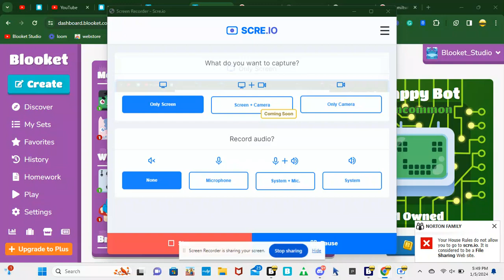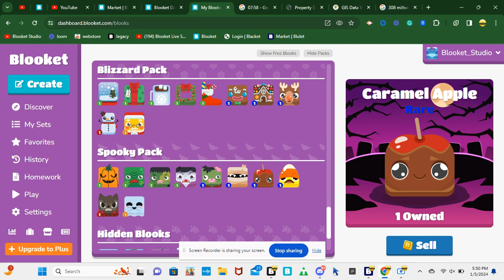i have every blook...